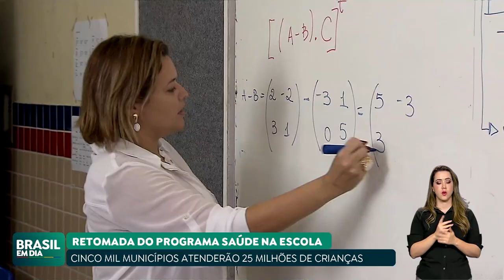GOVERNO LIBERA MAIS DE R$ 90 MILHÕES PARA MUNICÍPIOS QUE ADERIRAM AO SAÚDE NA ESCOLA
O Governo Federal liberou mais de R$ 90 milhões para cerca de 5 mil municípios que aderiram ao Saúde na Escola. Com a retomada do programa, a estimativa é que 25 milhões de alunos sejam beneficiados com ações de promoção e atenção à saúde nas escolas públicas do país.